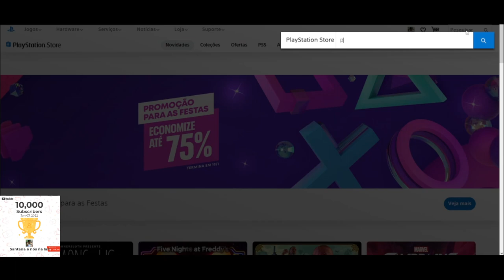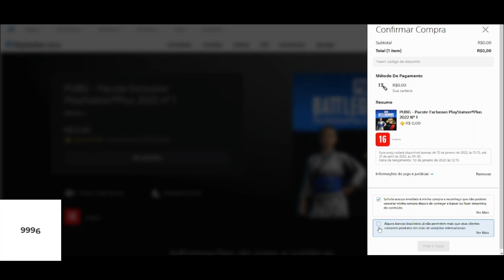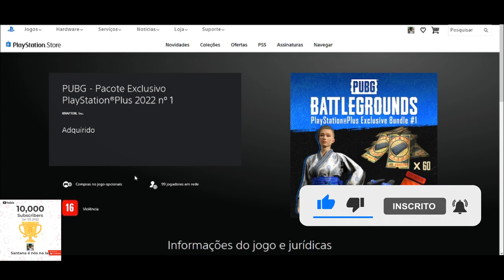PUBG GRATUITO NA PLAYSTATION STORE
Muito obrigado.